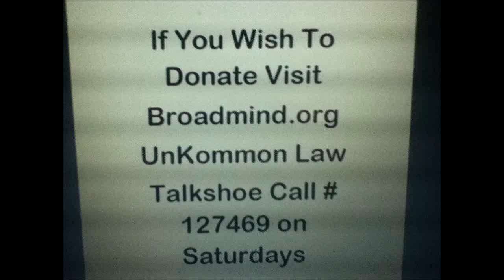Karl Lentz - Banking and Financial Contracts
Recorded 11-16-13
Uncommon Law
Ep. 87 - start at 245:00